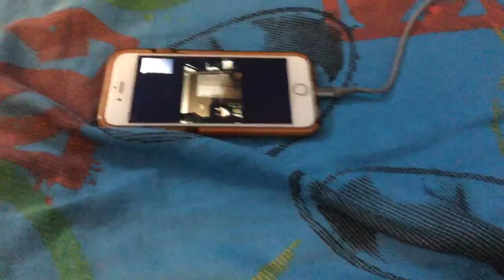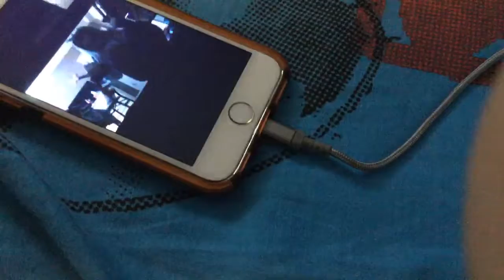Subscribe or I will eat your chicken noodle soup.